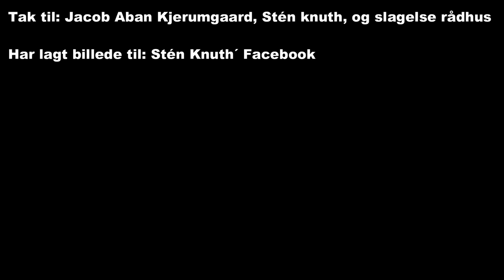Stén Knuth taekwondo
Det er en dokumentar om Stén Knuth. den handler om  Taekwondo